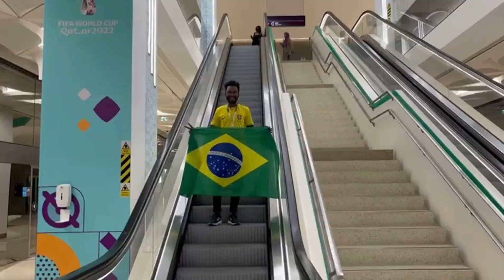Qatar World cup Vlog 2022 🔥